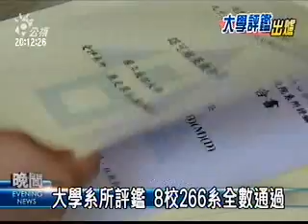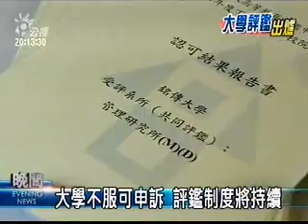2009-06-30公視晚間新聞(大學系所評鑑 8校266系全數通過)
"大學指考七月一號就要登場，97年下半年的大學評鑑結果也出爐，可能成為學生們選填志願的參考，這次8個接受評鑑的學校，並沒有未通過的系所，只有30個系所被列入待觀察的名單，其中成功大學就佔了13個，其次是中央大學的9個，交通大學3個，東吳、長庚有2個系所，銘傳大學有1個系。評鑑中心表示，國立的研究型大學由於研究所專任師資不足，是需要再觀察的原因。
評鑑中心也公佈了之前未通過系所，追蹤評鑑的結果，其中只有彰師大的歷史學研究所碩士班，台東大學應用科學系和台南藝術大學應用音樂學系的學士班，還是被評為待觀察。
教育部表示如果學校不服評鑑結果，可以提出申訴，教育部也強調評鑑制度有其必要不會因為學校反彈就不做。
記者陳姝君徐啟峰台北報導。"